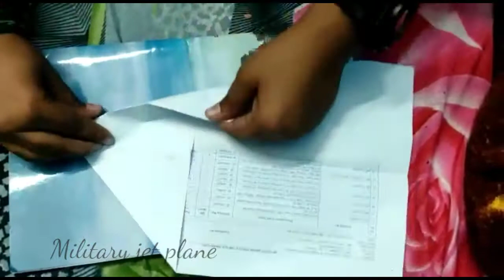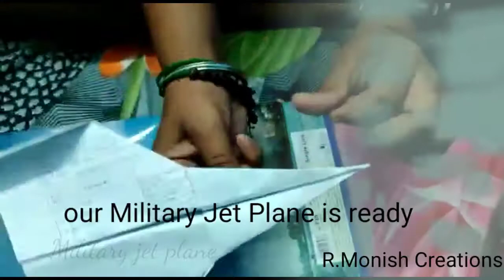Military Jet Plane in 2:30 minutes/ R.Monish Creations.